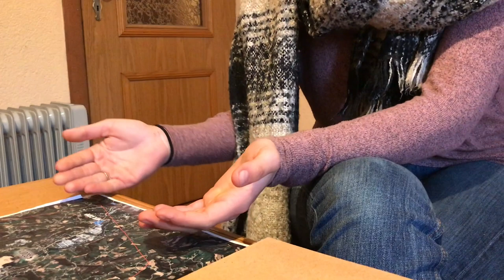Velika Kladuša - Interview activist of No Name Kitchen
Video by Angela Disanto and Matilde Ramini.
Within the campaign Lesvoscalling in these days some activists of Open Your Borders (Padova) and Bozen solidale are going to be in the main transit points along the borders between Croatia, Bosnia and Serbia to keep up the active solidarity and the monitoring.
Lesvos calling is a solidarity campaign for the freedom of movement from the Aegean confinement islands to the Balkan route (follow us at this